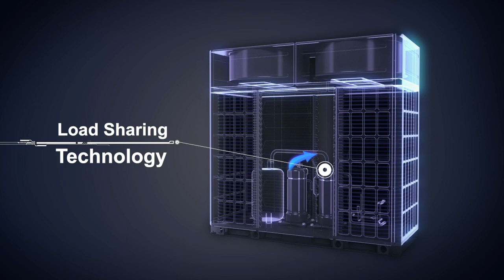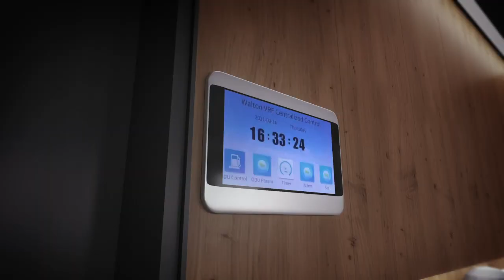ওয়ালটন ভিআরএফ এয়ারকন্ডিশনার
ওয়ালটন দেশেই আন্তর্জাতিকমানের সর্বাধুনিক প্রযুক্তিসম্পন্ন ভিআরএফ(ভেরিয়্যাবল রেফ্রিজারেন্ট ফ্লো) এসি উৎপাদন করছে।
বিদ্যুৎ সাশ্রয়ী ওয়ালটন ভিআরএফ প্রযুক্তির এসি  সর্বাধুনিক শীতাতপ নিয়ন্ত্রণ ব্যবস্থা যা শিল্প-কারখানা, শপিং মল, হাসপাতাল, কর্পোরেট প্রতিষ্ঠান, আবাসিক ভবন, শিক্ষা প্রতিষ্ঠানসহ মাঝারি ও বড় পরিসরেও ব্যবহার করা যায়। খরচও কম এবং ভবনের ভেতরে সুবিধামতো যেকোনো স্থানে স্থাপন করা যায়।

ওয়ালটন ভিআরএফ সম্পর্কে আরও বিস্তারিত জানতে ভিজিট করুন: t.ly/ogX3
অথবা কল করুন ১৬২৬৭ / ০৯৬১২৩১৬২৬ নম্বরে।

Walton Hi-Tech Industries Ltd. is the one and the only manufacturer of multi-staged Refrigerator, Freezer, Air Conditioner, Television
 and Home & Electrical Appliances technology and is treated as one of the sophisticated manufacturing plants in Bangladesh and South Asia. R.B. Group (Parent Company) is one of the top business groups in the country operating with a great reputation since 1977. Walton has become a sensation in the arena of Electronics & Electrical industries & as signified as one of the top manufacturing plants in Bangladesh & South Asia.

✔️ Refrigerator & Freezer
✔️ Television
✔️ Mobile
✔️ Computer
✔️ Air Conditioner
✔️ Microwave and Electric Oven
✔️ Washing Machine
✔️ Kitchen Appliances
✔️ Fan
✔️ Electrical Appliances
✔️ Cables
✔️ Elevator
✔️ Compressor